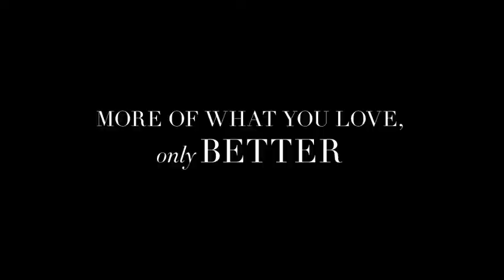Crystal Cruises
♡ FOLLOW  TRAVEL  HUB 365, ON SOCIAL MEDIA ♡